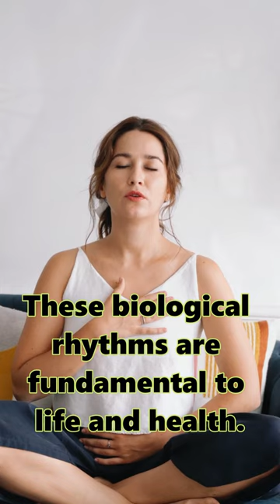The Surprising Health Benefits of Dancing Cardiovascular Fitness, Flexibility, and Mental Well-being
Dancing is not just to have fun moving to the groove. Tere are also great health benefits of dancing:

Cardiovascular Health: Dancing is a great form of aerobic exercise that increases heart rate, improves circulation, and strengthens the heart, leading to better cardiovascular health.

Improved Flexibility and Balance: Dancing involves various movements that enhance flexibility, improve balance, and strengthen muscles, reducing the risk of injuries and improving overall physical coordination.

Mental Well-being: Dancing releases endorphins, the body's natural "feel-good" chemicals, which can reduce stress, anxiety, and depression, while also boosting overall mood and mental health.